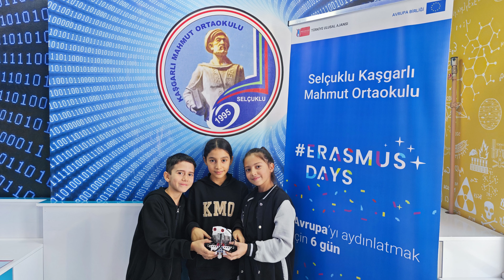Robotik Kodlama Atölyesi 5-YR Sınıfı, 5-YS Sınıfı (2023-2024)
▶️ 5. sınıf öğrencilerinin 04 Ekim 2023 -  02 Kasım 2023 tarihleri arasında Prof. Dr. Fuat Sezgin Robotik Kodlama Atölyesinde  yapmış oldukları eğitim robotlarıdır.